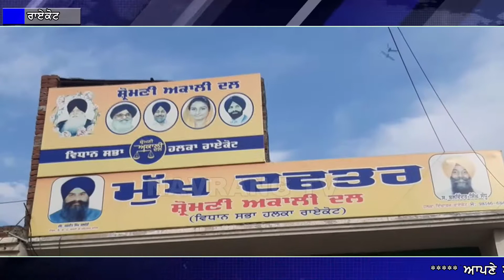ਰਾਏਕੋਟ ਤੋਂ ਅਕਾਲੀ ਦਲ ਦੇ ਹਲਕਾ ਇੰਨਚਾਰਜ ਨੇ ਨਵਜੋਤ ਸਿੱਧੂ ਤੇ ਕੱਸੇ ਤੰਜ